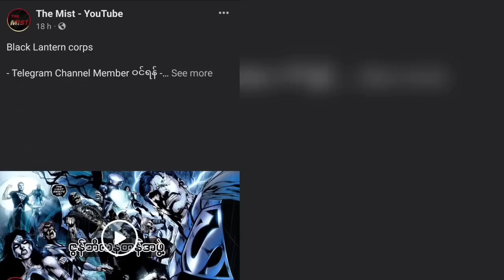High Evolutionary ရဲ့ comic origin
- Telegram Channel Member ဝင်ရန် -